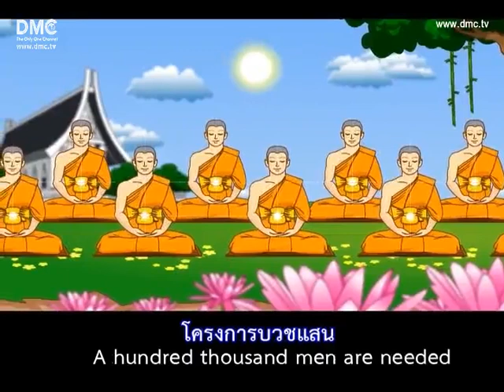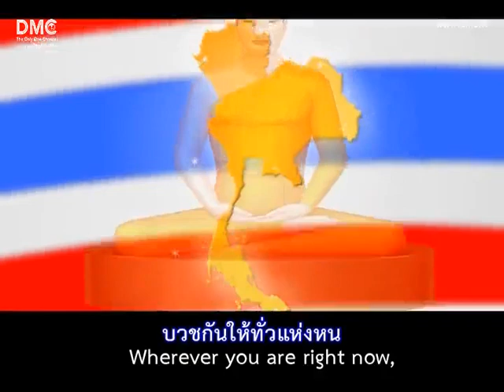เพลง ชวนบวชพระทั่วไทย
เพลง ชวนบวชพระทั่วไทย มาซิพวกเรามา มาเชิญมาบวชกัน แมนๆมาร่วมเดิมพัน บวชกันไปทั่วแผ่นดิน สือทอดพระศาสนา ศรัทธาพี่น้องท้องถิ่น บุญใหญ่สุดใจไหลริน

โครงการอุปสมบทหมู่ เข้าพรรษา 100,000 รูป ทุกหมู่บ้านทั่วไทย ปี 2556 เปิดรับสมัครตั้งแต่ บัดนี้ ถึงวันที่ 4 กรกฎาคม พ.ศ.2556 อบรม ณ วัดที่เป็นศูนย์อบรมประจำอำเภอทั่วประเทศ โทร. 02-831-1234 และ ถึง 3 บวชฟรี ไม่เสียค่าใช้จ่าย อ่านรายละเอียดเพิ่มเติมได้ที่